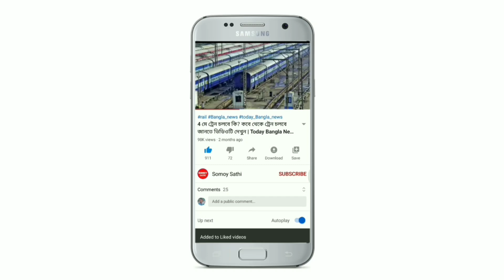নিম্নচাপের জেরে রাজ্যের এই জেলাগুলিতে ভারী থেকে অতি ভারী বৃষ্টির পূর্বাভাস | Today Weather Update